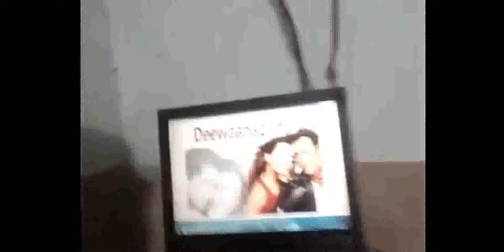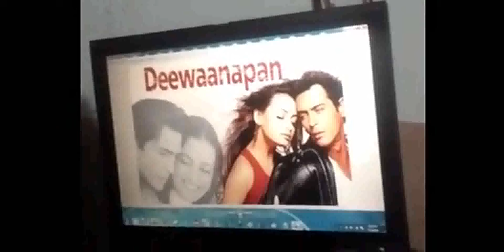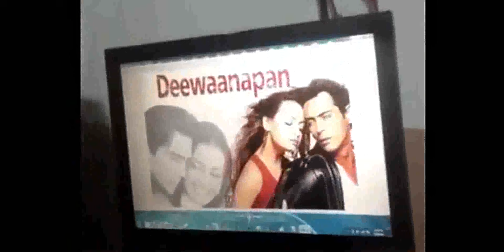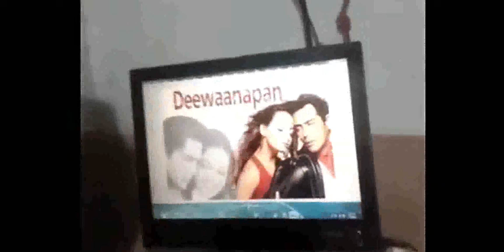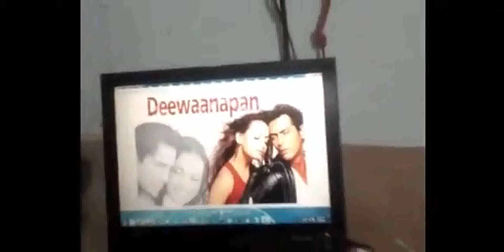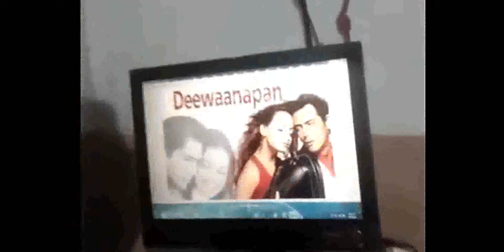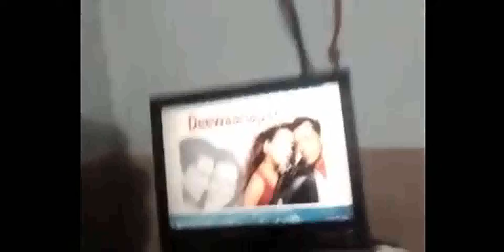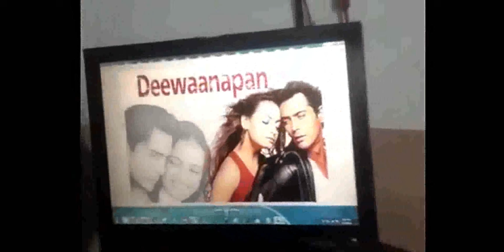Deewaanapan 2001 Full Movie Hindi Arjun Rampal Dia Mirza rich man daughter falling in love